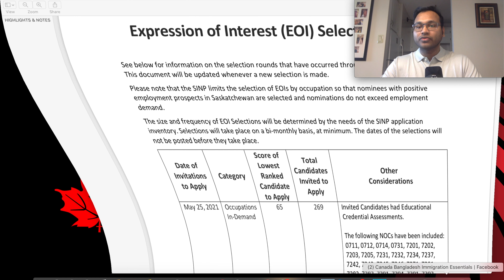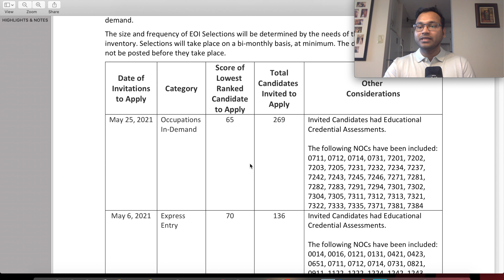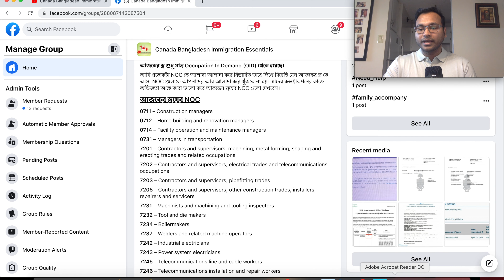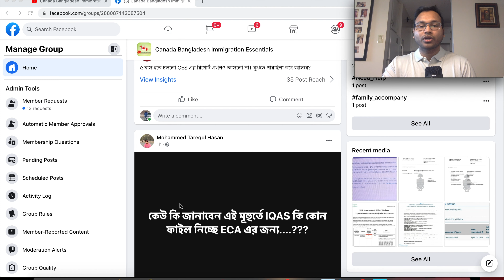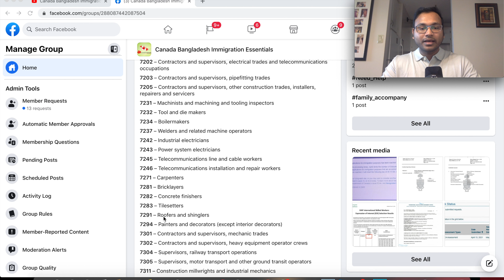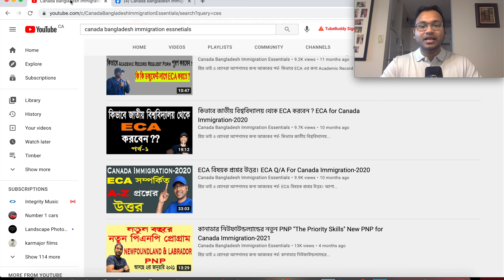মাত্র ৬৫ কাট অফ স্কোরে PNP ড্র !! - SINP Lowest EOI score Draw in 2 years !!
প্রিয় ভাই ও বোনেরা আপনাদের জন্য আজকের পর্ব- মাত্র ৬৫ কাট অফ স্কোরে PNP ড্র !! ধন্যবাদ।